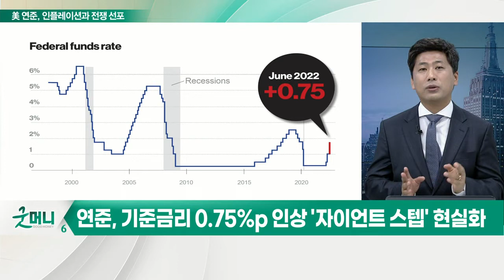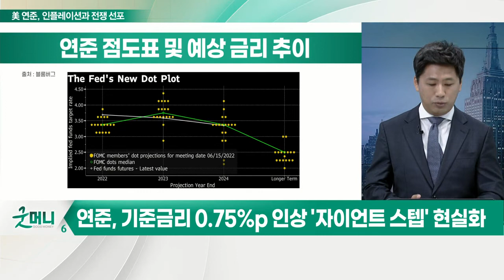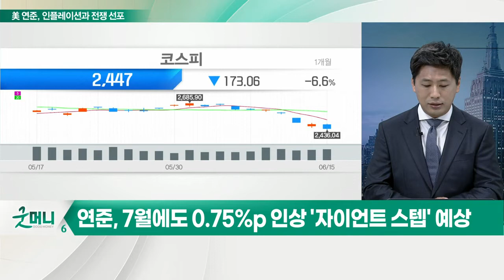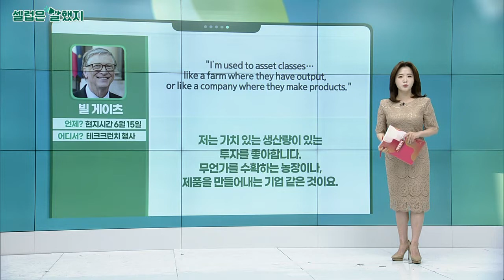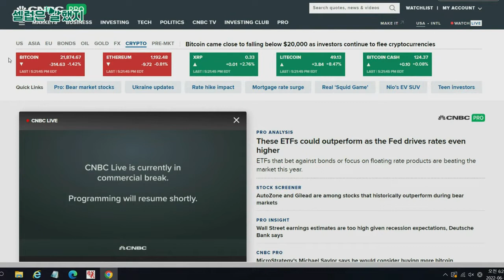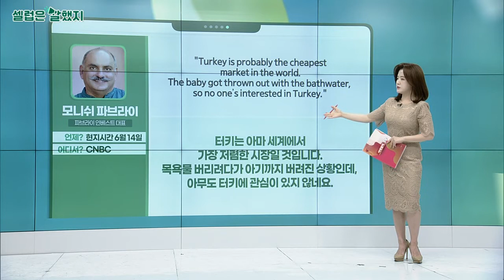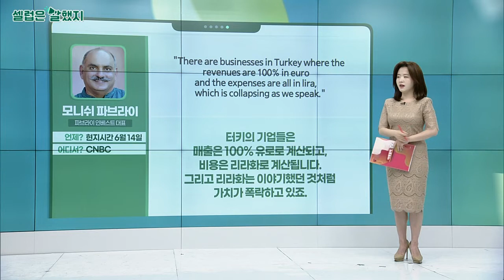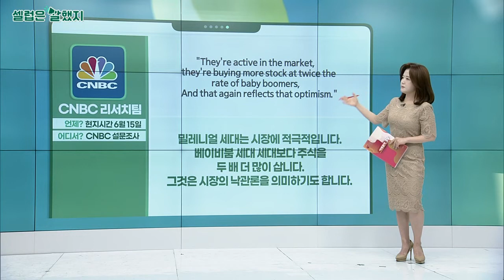美 연준, 인플레이션과 전쟁 선포… 더욱 높아지는 금리 전망_김선규의 왓츠업 (20220616)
연준, 기준금리 0.75%p 인상 '자이언트 스텝' 현실화
- 새로운 점도표, 기존보다 더 높은 금리 인상 예상 보여
- 기존 2.5% 목표 금리 비교 시 100bp 이상 높아져
- FOMC 결정문 "전쟁·中 코로나 봉쇄, 글로벌 경제 영향"
- 7월에도 0.75%p 인상 '자이언트 스텝' 예상
- 모기지·차량 리스 캐피탈·신용카드·신용 지불결제 등 또 다른 위기 촉발 요인 주목

- 한은, 금통위에서 '빅스텝' 나올 가능성 높아져
- 악재 해소로 기술적 반등 가능성